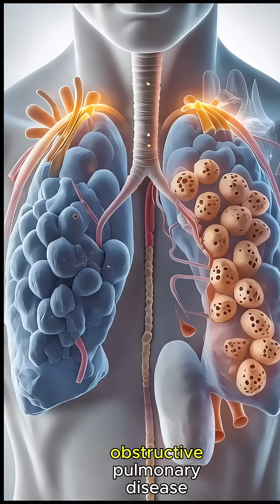What Smoking Does to Your Lungs | 3D Animation Explain in 60 seconds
See what really happens inside your lungs when you smoke—brought to life with powerful 3D animation. This short, science-based video shows how harmful chemicals in cigarettes damage lung tissue, reduce oxygen intake, and increase the risk of diseases like chronic bronchitis, emphysema, and lung cancer. Perfect for health awareness campaigns, students, or anyone wanting a visual understanding of smoking’s true impact. Watch the transformation and learn why quitting matters now more than ever.